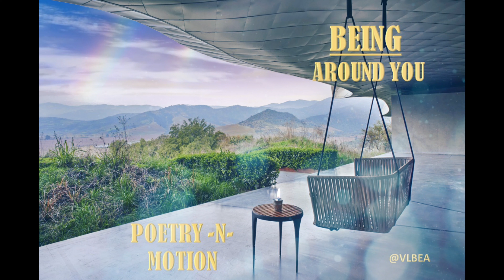POETRY N MOTION - BEING AROUND YOU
GREAT INSPIRATIONAL MOMENT OF POETRY - N - MOTION! "BEING AROUND YOU" WILL JUMP START YOUR DAY AND BLESS YOU ALONG THE WAY! EXPECT TO ENCOUNTER THE "PRESENCE OF THE LORD!" EXPECT TO COME OUT CHANGED!